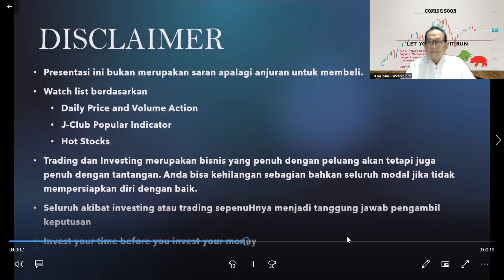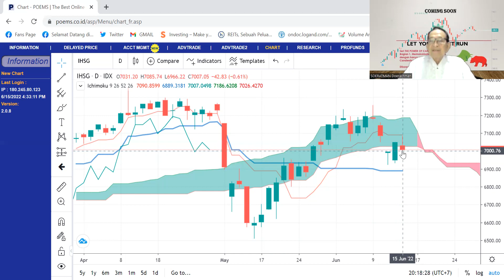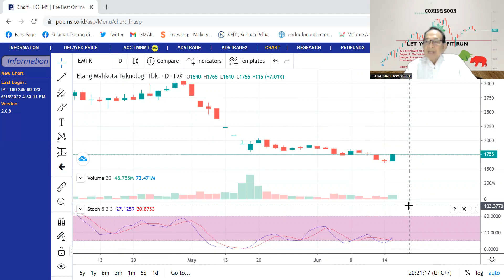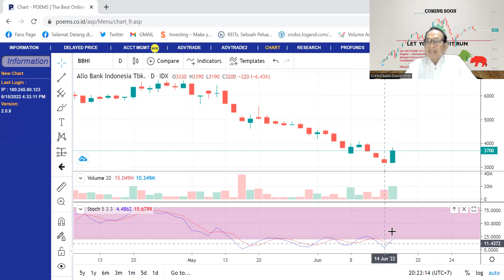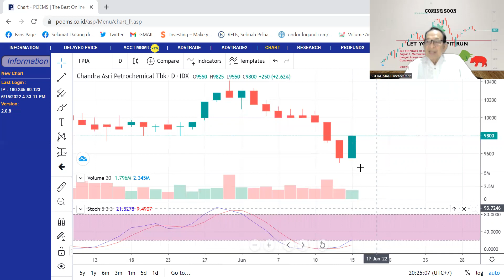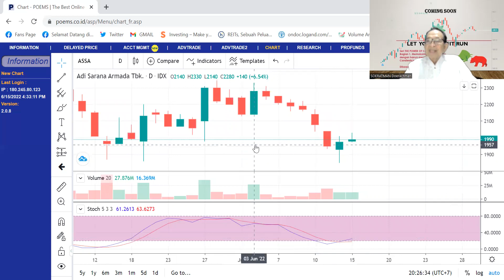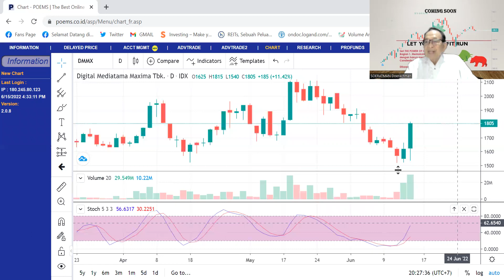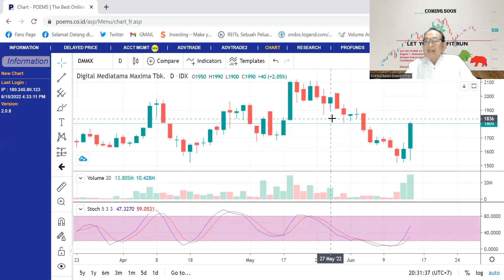REKOMENDASI SAHAM UNTUK KAMIS 16 JUNI 2022